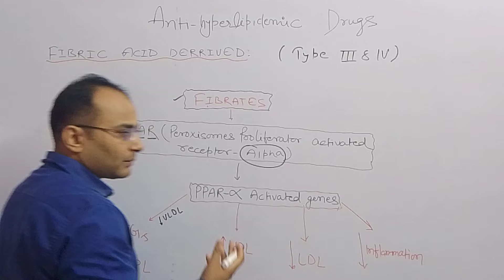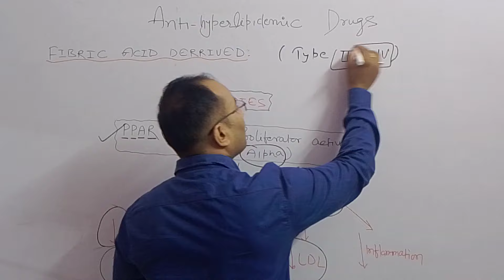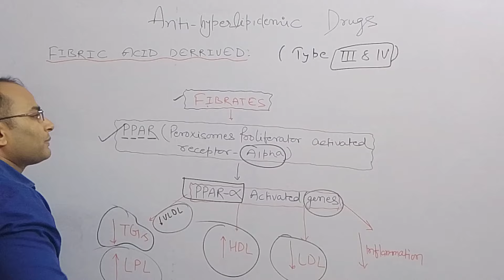Fibrates (Antihyperlipidemics Mechanism)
About Video -
Fibrates are a class of antihyperlipidemic drugs primarily used to lower elevated levels of triglycerides and, to a lesser extent, LDL cholesterol, while also raising HDL cholesterol. They work by activating peroxisome proliferator-activated receptors (PPAR-α), which play a role in lipid metabolism. This activation increases the oxidation of fatty acids, reduces the production of very low-density lipoproteins (VLDL), and enhances the removal of triglyceride-rich particles from the blood.

Common fibrates include gemfibrozil and fenofibrate. They are often prescribed to patients with hypertriglyceridemia or mixed dyslipidemia, particularly when lifestyle changes like diet and exercise are insufficient. Fibrates are generally well-tolerated, but they can cause side effects, such as gastrointestinal disturbances, muscle pain (myopathy), and, rarely, gallstones. They should be used cautiously, especially when combined with statins, due to an increased risk of muscle-related side effects.

About Anant's Pharmacology :-
Welcome to Anant's Pharmacology, your ultimate resource for understanding the complex world of pharmacology. In this video, we cover a wide range of topics to help you master the subject, whether you're a student, a healthcare professional, or just someone interested in the science of drugs and their effects on the body.
Topics Covered:
Introduction to Pharmacology
Drug Classification
Pharmacokinetics and Pharmacodynamics
Mechanisms of Drug Action
Adverse Drug Reactions
Therapeutic Drug Monitoring
Case Studies and Real-world Applications
Why You Should Watch:
Simplified explanations of complex concepts
Visual aids and diagrams for better understanding
Real-life examples to connect theory with practice
Tips and tricks for acing your pharmacology exams.
Feedback and Suggestions:
We value your feedback! Let us know what you think about this video and what topics you would like us to cover next.